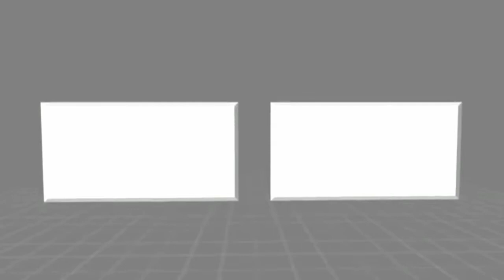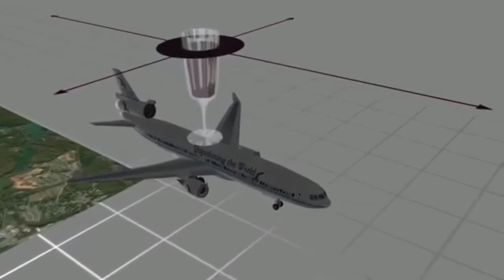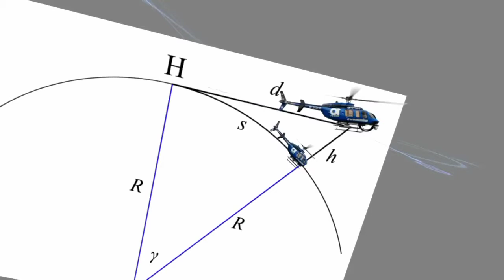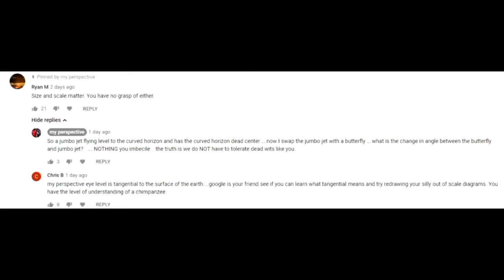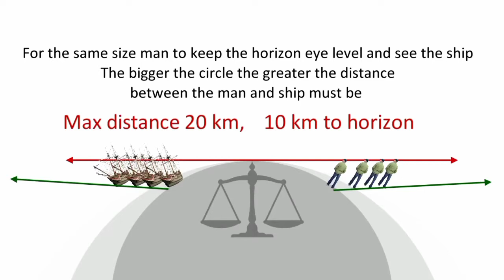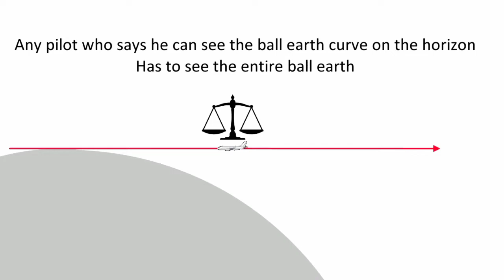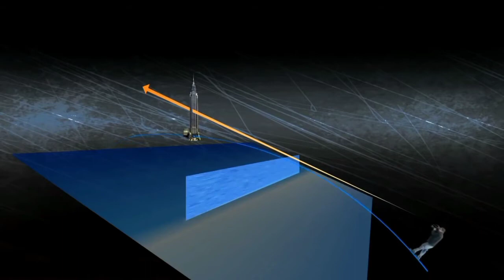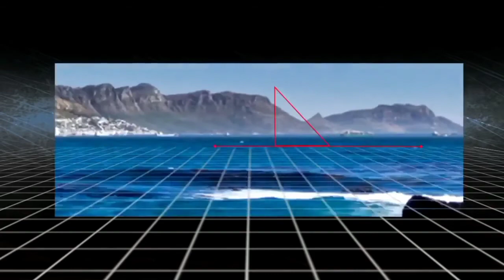Rory Cooper - My Perspective Episodes 8,9,45, & 59